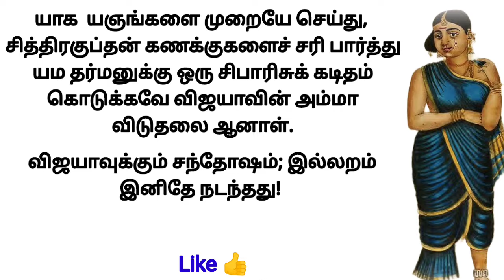|பவிஷ்ய புராணத்தில் யமன் பற்றிய ஒரு சுவையான கதை🌹|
காதல் தொடர் கதைகள்
ஆன்மீக கதைகள்